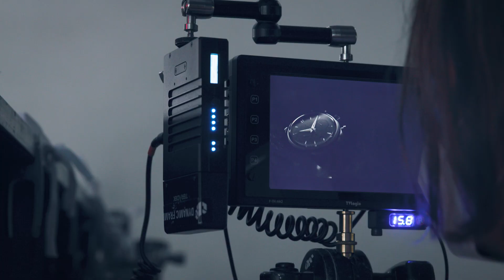Nico Hischier | Carl F. Bucherer Brand Ambassador (Making of)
We are excited to announce that Swiss hockey star Nico Hischier has joined our CFB family of ambassadors.

The young captain of the NHL’s New Jersey Devils embodies our defining values: performance, Swissness, team spirit, a strong sense of family, and the determination to succeed.

Every hockey fan knows that Nico has already made quite an impression on his sport. He was only 22 when he was named captain of the Devils at the beginning of the 2021 season, becoming the youngest active captain in the league. His history of blazing trails started even earlier. In the NHL’s 2017 Entry Draft, he was the first Swiss-born player to be selected first overall before helping the Devils return to the playoffs for the first time in six years. He was named an NHL All-Star in 2020. Not surprisingly, Nico also remains a dominant player for the Swiss national team. Like Carl F. Bucherer, he is rooted in Switzerland but at home in the world.

Welcome aboard, Nico!